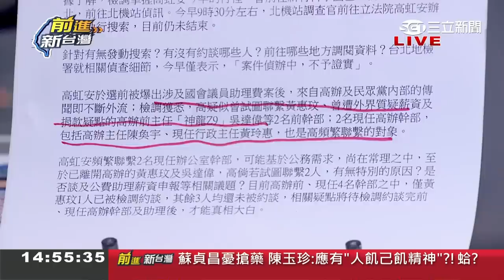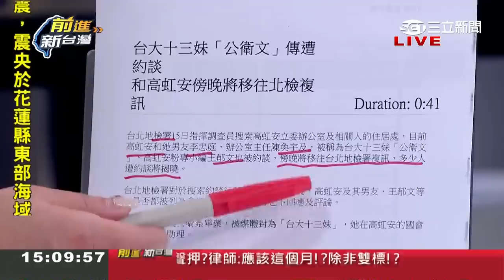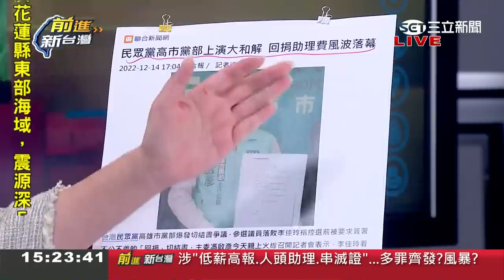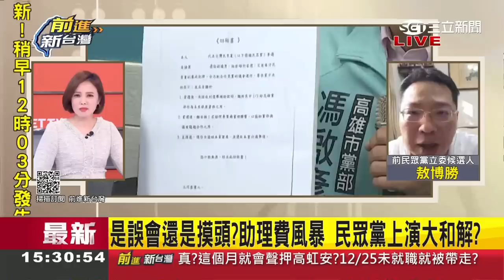是誤會還是摸頭？助理費風暴民眾黨上演大和解 聲稱拿"初版"切結書給候選人簽 辯詞詭異敖博勝看不下去:初心就是想從過庫搬錢│王偊菁主持│【前進新台灣 PART2】20221215│三立新聞台